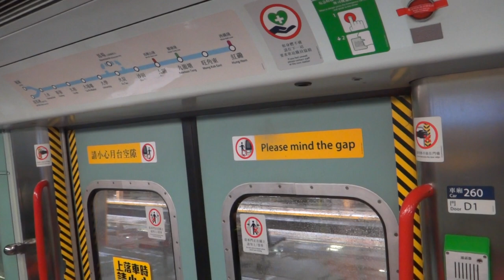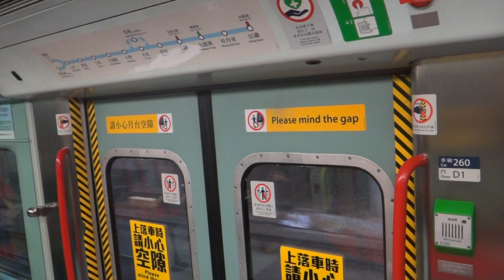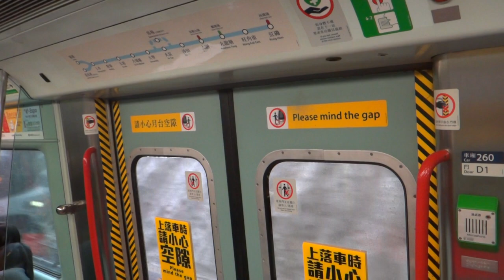MTR Metro Cammell EMU (East Rail Line) - Fo Tan to University 港鐵東鐵綫 大學往火炭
The first electric rolling stock on the East Rail Line, part of the original KCR network. It was built by Metro Cammell, then refurbished by its successor company GEC Alsthom (now Alstom). It is the only train line in Hong Kong which still features a separate first class compartment.